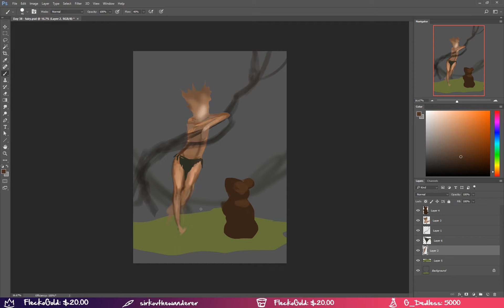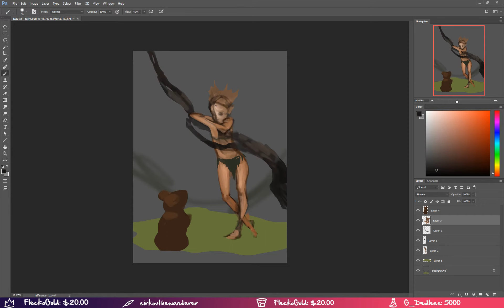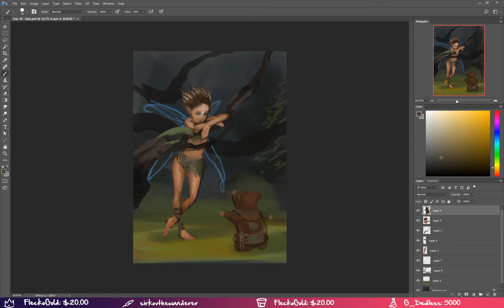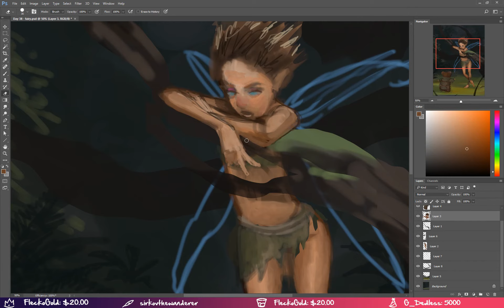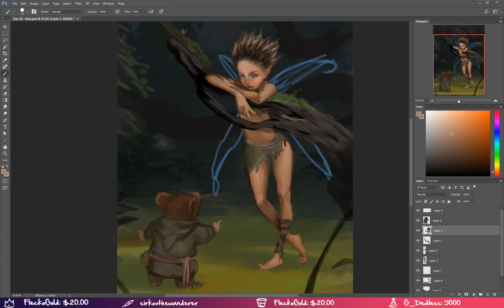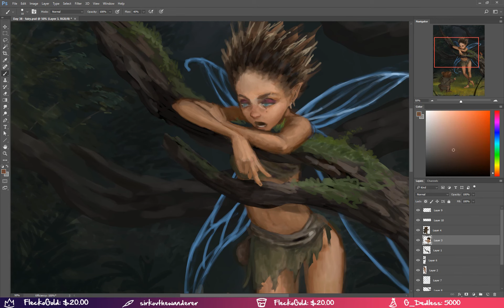Timelapse - Digital Painting - Fantasy Scene Illustration - Day 38 Fairy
Tracks:
Moonlight Hall
Ascending the Vale
Floating Cities